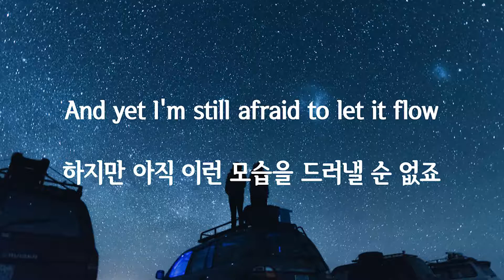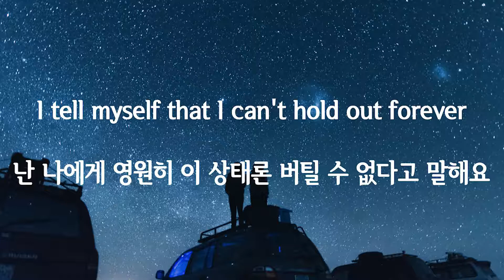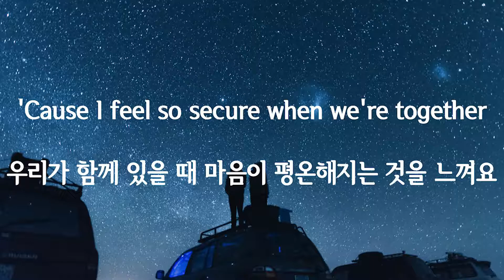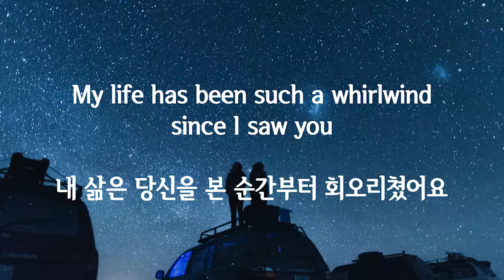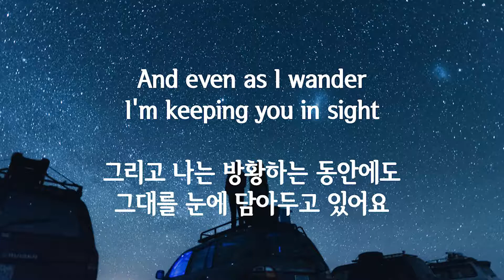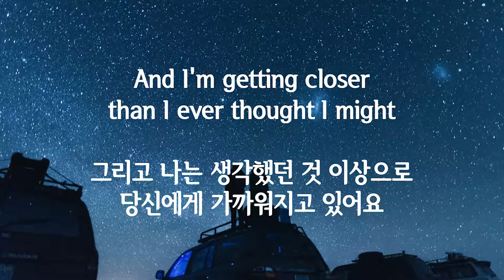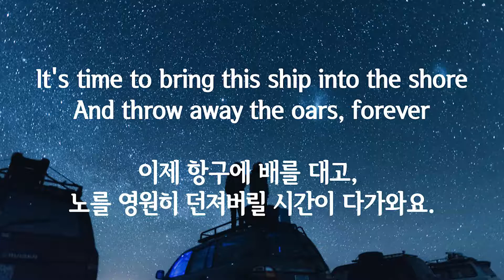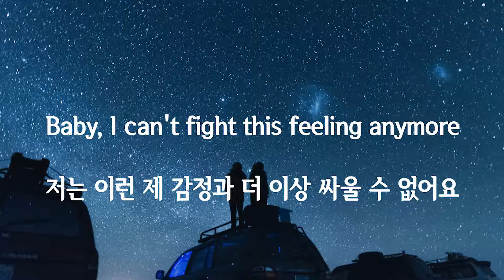REO Speedwagon - Can't Fight This Feeling(가사/번역)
Only translated to Korean lyrics.
이 영상의 모든 수익은 원저작자에게 돌아가며 저는 어떠한 수익창출도 하지않습니다.

가사는 피노키오 - 사랑과우정사이 처럼 친구와 연인 사이에서 외줄타기를 하는 모습인데요.
사랑과 우정사이는 서로의 행복을위해서 자신이 떠나간다는 스토리인데 이 노래는 오히려 용기를
내서 자기 마음을 전달하려고 하는 내용인것 같네요~~~

의역과 오역이 있을수 있습니다.
번역,오타 지적은 언제라도 감사히 받겠습니다. 다들 좋은 하루 보내세요~~